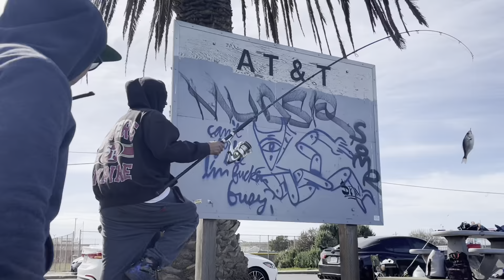SF Bay Area Fishing - TREASURE ISLAND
First time Fishing at Treasure Island in SF. Just a quick video of catching a perch. One of my buddies hooked on a nice crab, but lost it. No Halibut, striped bass, or anything big, but as a team, we didn’t get skunked! 🤙🔥

Special thanks to my daughter for making my dope new intro for my channel! Short but Deadly! 🙌

Make sure you also hit that “Notification 🔔” to be alert 🚨 whenever I upload new videos.

Credits to: Loftii-Topic, Vulcan Inc., My Solid Tech, & NCS - Redshift ft. Robertha Sepulveda